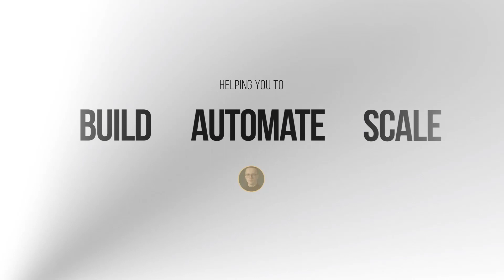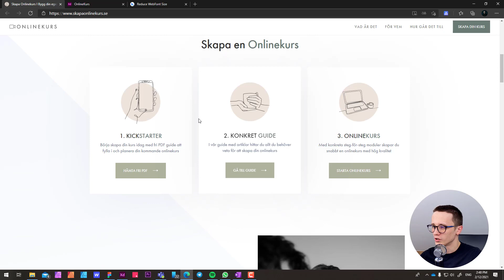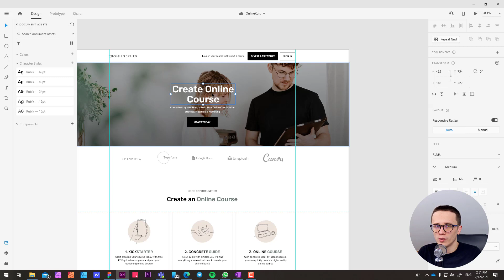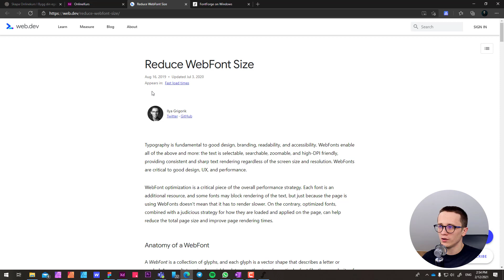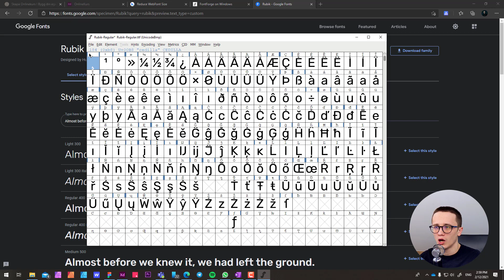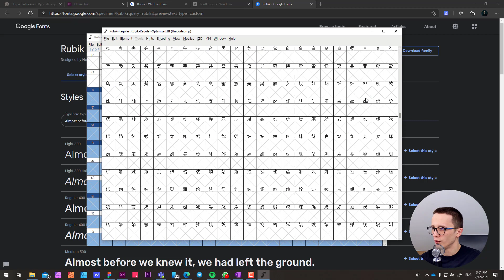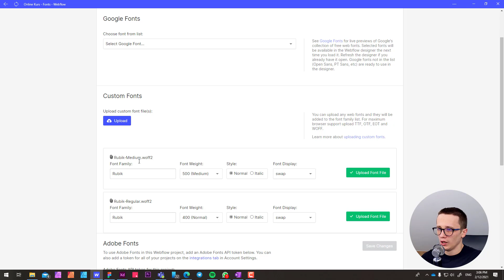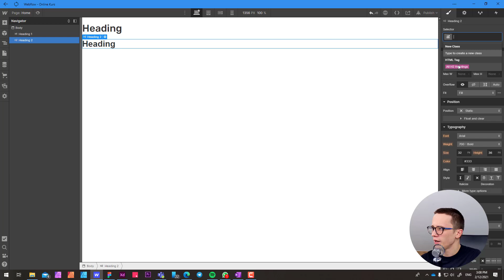HOW TO MAKE WEBFLOW SITE LOAD FASTER: Episode 1 - Compressing Custom Fonts & Uploading to Webflow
How to make a Webflow site load faster 🤔? I'd say that's the first question we're getting when publishing our Webflow site and checking the site speed.

Before we would ever do our website optimization and run our performance score on Google Lighthouse, GTMetrix or Pingdom, we have to talk about the mindset and the strategy 🙏 it takes to understand and develop a great Webflow site load speed. That's why, in today's video, we'll start with a Mindset, a Strategy and...OPTIMIZING FONTS! Yes, that's right. We'll start by optimizing and compressing our font family👌.

When we talk about making a Webflow site load faster - FONTS count for 15% - 20% of our site speed. It's important not only to use one font family but also a few font weights.

Chapters:
0:00 What We're Going to Cover
0:35 Mindset and Strategy
1:56 Why Watching This Episode
2:30 Introducing the Project
4:32 Optimizing Fonts
5:39 Glyphs & Font Metadata
6:14 Installing FontForge
7:22 Optimizing our Font File
14:22 Generating WOFF2
16:13 Uploading font to Webflow
17:49 What is Font Swap
19:00 Wrapping Up

Alright, here are the resources I'm covering in the video:
2. Understand a Font and Reducing the Size

-FAQs

🤔Can I use system fonts like Arial, Times New Roman, or Helvetica?
👉Yes! Every custom font file you upload is an additional request your browser will have to load up. If you want to make your site even faster, consider using system fonts. Even if your site will use Arial or Times New Roman - remember, your objective is to make your site fast!

🤔 What will happen if I remove special characters like Chinese or Russian?
👉 When you delete a special character from your font file, your browser will replace it with a character from your system font. You can leave special characters but remember that these characters won't be used all the time but still count in your final font file size. So, if you want to take the risk away, use a system font.

🤔 Why you recommend NOT using Google Fonts?
👉 When you select a Google font from your Webflow's Fonts panel, you'll end up loading Google's API script which will need to load up in order to display your Google font. The script creates additional requests and redirects. That's why in this tutorial I teach you how to optimize a downloaded Google font family using FontForge.

🤔Why do you suggest using only Regular and Medium weight?
👉Every font-weight you install is a new file. Files count towards HTTP requests and slow your site. LIGHT weight is too thin and will give readability issues. The BOLD version can be added by simply selecting your text inside Webflow and applying the bold style to it or hitting CMD + B. This ends up leaving you only with Regular and Medium variation.

🤔 You're talking about Web Open Font (WOFF2). Can I upload other formats like TTF or WOFF?
👉No! I highly encourage you not to upload additional font formats. While Webflow suggests us to upload different formats, remember - WOFF2 is available on any modern browser and it's the most compressed format for your font. If you want to check the compatibility, here's a great

🤔 Should I be worried about the FontForge issues when exporting my font in WOFF2?
👉Nope! Those are warnings. And will not break your font file. Remember: the glyphs you delete will be replaced with your system glyphs.